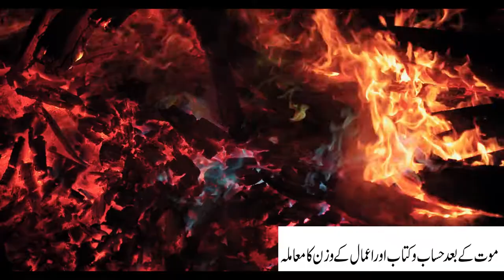Accountability of my Deeds and Preparing of the life in hereafter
I time is continously passing. Each step and every second is bringing us towards the death. We should think and prepare ourselves for the day od judgemennt. There are advices of Sahaba, like Hazrat Abu Bakar sideeq and Hazrat Omar.